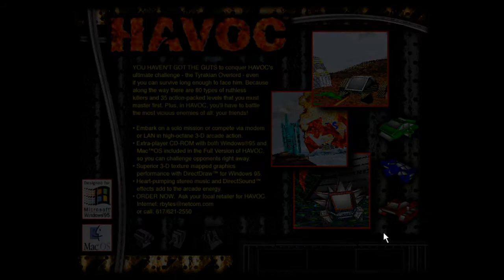Games for Windows 95 - Havoc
I have to admit that this particular one was a complete surprise for me. When I had the original disc and Windows 95/98, this game never ran. For some odd reason, it ran quite fine while I was doing this series. Initially I could only play the interactive information demo rather than the game itself. So this was actually new to me.

Havoc is kinda an oddity. It really feels like that hidden flying game Excel application had back in the day. The game's about battle cars that you engage in a hostile world. Quite clunky for my taste, but I'm sure this kind of thing was mind blowing during those years, when 3D games were just starting to come out.

Havoc doesn't seem to have made an impact of its own, very little information is out there about it, developed by Reality Bytes Inc and published in 1995. The game allowed multiplayer, a trend that was pretty much in its infancy then.

Could not find much about this one, so enjoy this oddity. I haven't explored too much of the game during the demo, controls aren't too friendly I'm afraid.